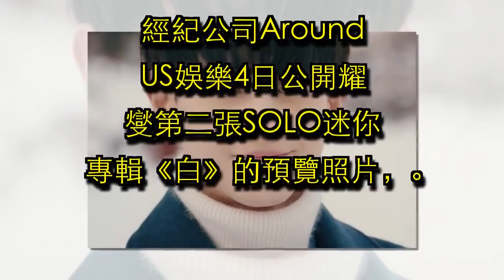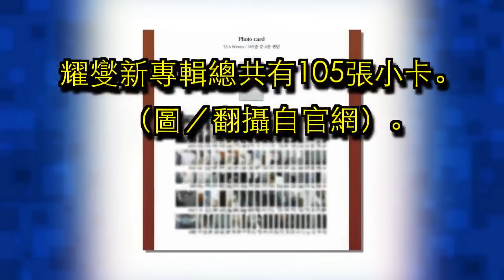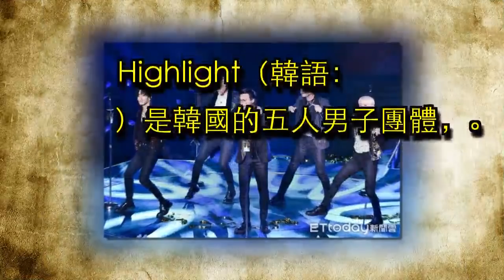[TWICE][新闻]180208 韩团TWICE刷新纪录，Candy Pop日本Oricon获得1位